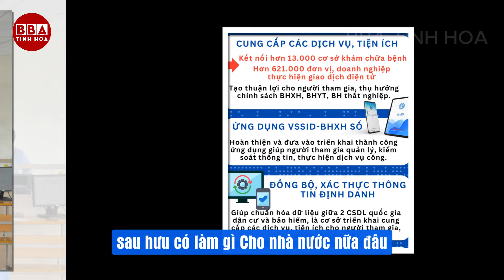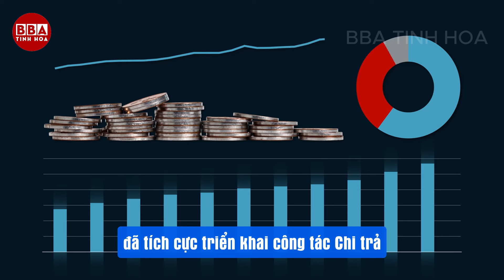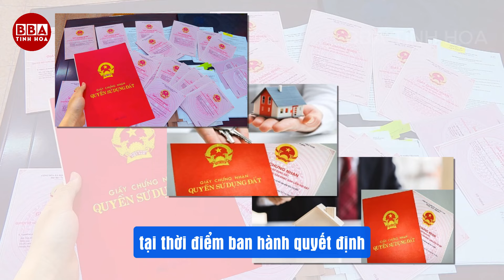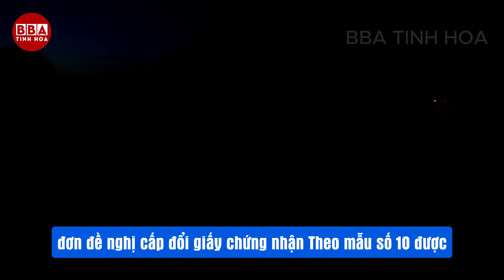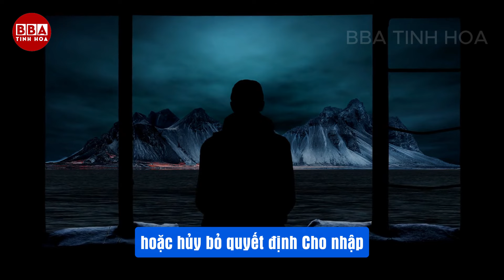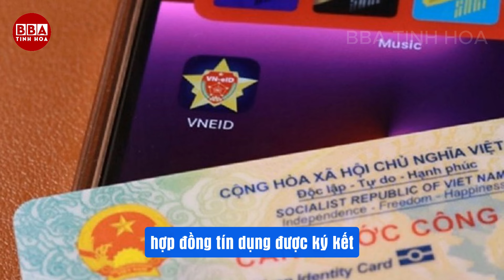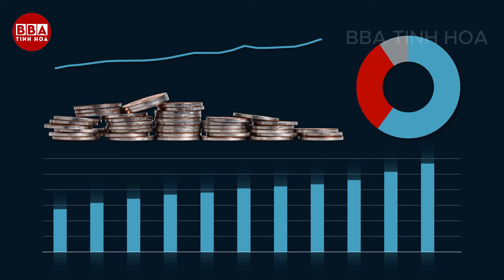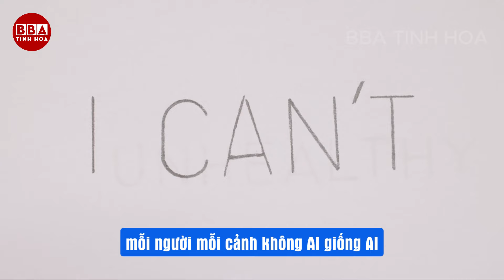[BBA 2/7] TIN LƯƠNG HƯU MỚI, CẢM NHẬN NGÀY ĐẦU NHẬN LƯƠNG TĂNG 15%, Điều Cần Biết Về Chính Sách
Quý vị thân mến, trong không khí từng bừng nhận lương hưu, và các khoản trợ cấp theo chính sách mới, mỗi chúng ta lại có những nỗi niềm khác nhau. Và đây là 5 ý kiến mới nhất chúng tôi vừa nhận được, với tin tin cần biết trong ngày.
Tuyên bố miễn trừ trách nhiệm: Những ý kiến chia sẻ của chúng tôi trong các video trên kênh “BBA Tinh Hoa” chỉ là góc nhìn, những bài học cuộc sống ý nghĩa và đáng suy ngẫm, chúng mang tính chất tham khảo, gợi ý mà thôi! Quý vị hãy để lại bình luận phản hồi để chúng tôi ngày càng hoàn thiện hơn nữa. Tuy nhiên, chúng tôi luôn hy vọng những quan điểm này sẽ là món ăn tinh thần nhằm đổi thay cuộc sống của quý vị ngày một bình an và hạnh phúc hơn. Mong được sự ủng hộ từ quý vị. Thanks!
© Các video trên kênh ❝BBA Tinh Hoa❞ đã được đăng ký bản quyền với Youtube. Vui lòng không sao chép, re-upload dưới mọi hình thức.